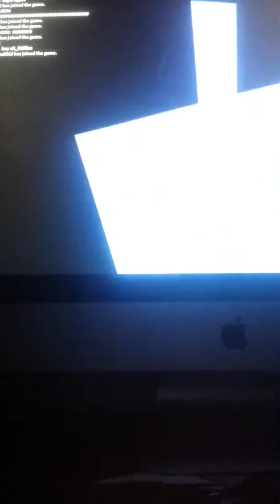She thought two much of her self to get in trouble / roblox roplay ep. 3 read des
Shout out to piper ma sis in roblox not real to she helps me allot so hey go follow